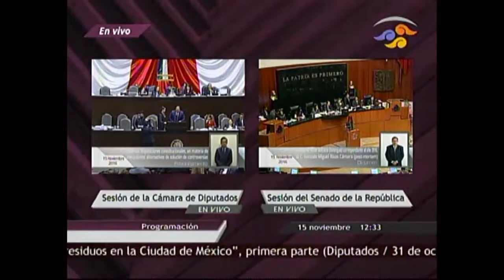Dip. Omar Ortega A sobre reforma a la CPEUM en materia de Solución de Controversias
Intervención Diputado Omar Ortega A sobre reforma a la CPEUM en materia de Solución de Controversias